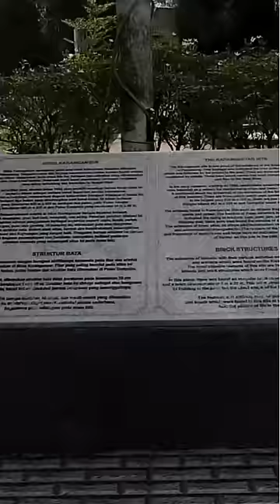Jalan rid | konten wisata kali ini,kita berkesempatan mendatangi Museum Purbakala kerajaan sriwijaya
JALAN RID | KALI INI KITA MEMBAHAS TENTANG SEJARA MUSEUM PURBAKALA YANG ADA DI PALEMBANG SUMATERA SELATAN.